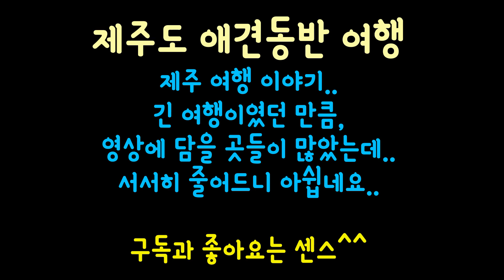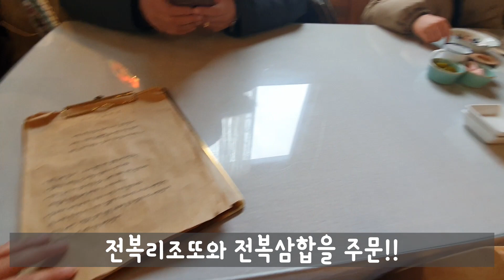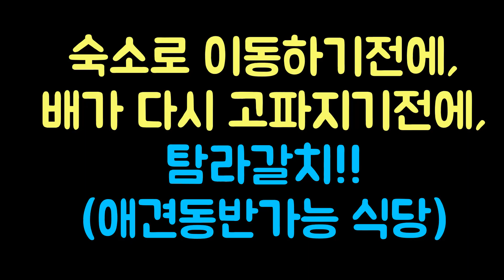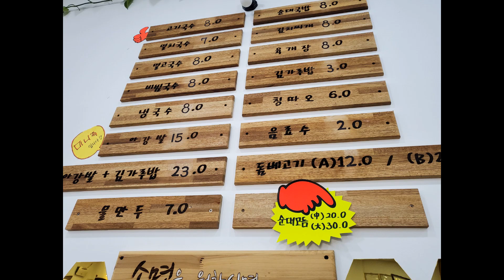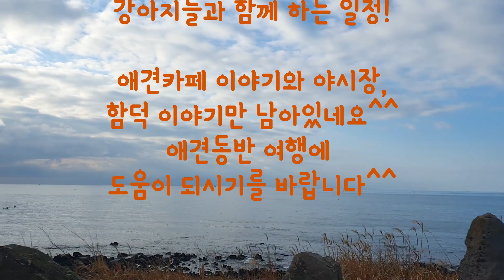강아지와 제주살이 Vlog I 제주도 애견동반 식당 맛집 I 제주도 겨울여행 브이로그 I A restaurant with dogs in Jeju Island.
☆하망이네 내돈내산 개인적 후기 / 애견동반 맛집 정보는 상세보기 클릭^^

◇오데뜨 :
오후 12시 오픈 / 애견동반 가능, 애견메뉴주문가능 / 전복리조또 강츄! 사진찍기 이쁨^^

◆탐라갈치 :
애견동반가능 / 밑반찬 굉장히 다양함

◇국수나라 :
검색란에는 애견동반 가능표시는 되어있지않으나, 다른분들의 후기 보고 방문했음!
케이지나, 개모차 탑승하여 동반이 가능! 고기국수 맛있었음!
로컬 생활권내 위치라 가격도 착함

◆쪼꼴락상회 :
애견동반가능 /  메뉴는 2가지 해물라면, 문어해물라면
인근 해물 짬뽕도 먹어봤으나, 훨씬 맛있고 해물양이 많았음
문어해물라면은 강츄!  사장님이 강아지를 이뻐하심!!

강아지와 제주살이 Vlog  I 제주도 애견동반 식당 맛집 I
제주도 겨울여행 브이로그 I A restaurant with dogs in Jeju Island.

★말티패밀리_ 하망이네
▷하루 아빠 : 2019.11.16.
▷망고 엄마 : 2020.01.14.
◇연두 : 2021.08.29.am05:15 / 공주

〓〓안녕하세요~ 하루아빠와 망고엄마의 소소한 기록입니다.〓〓

→Hello, this is a small record of attractive Maltese family Haru and Mango Mom.